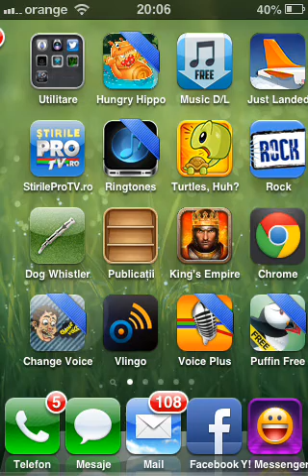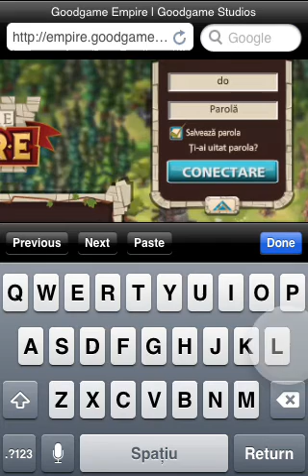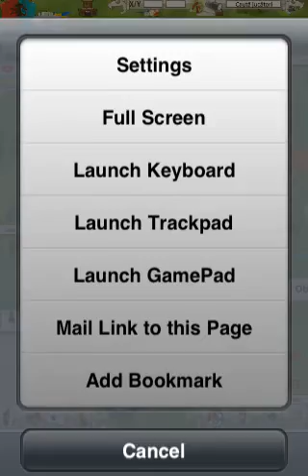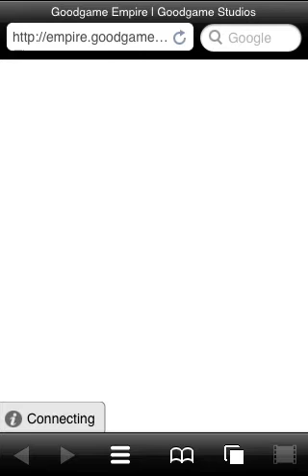Iphone empire goodgam estudios